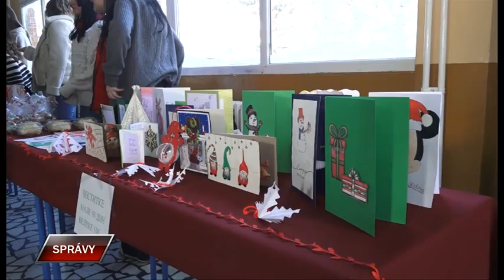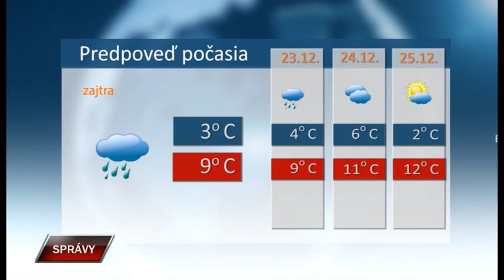Spravy 21 12 2023